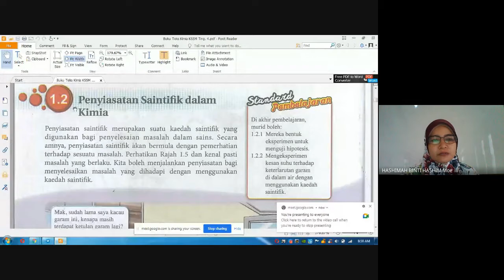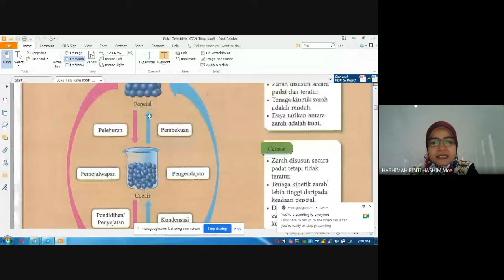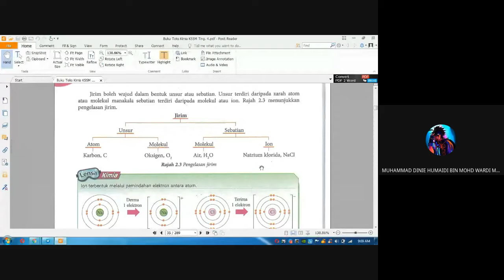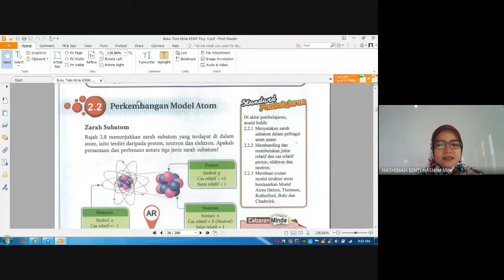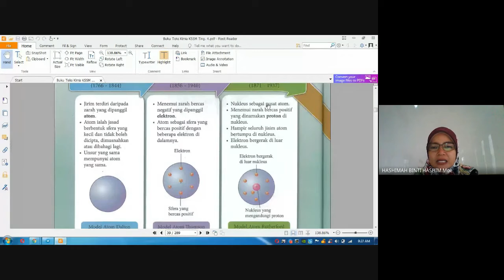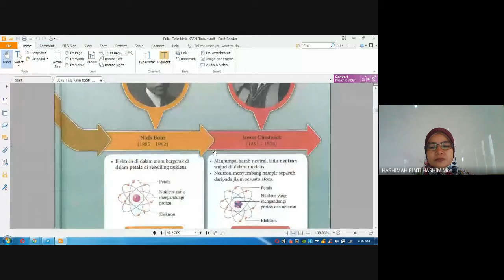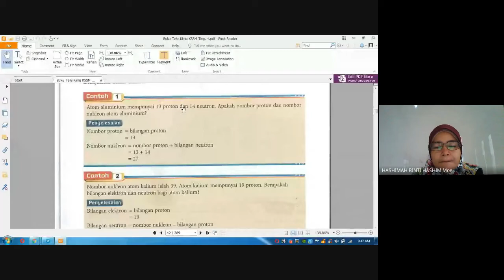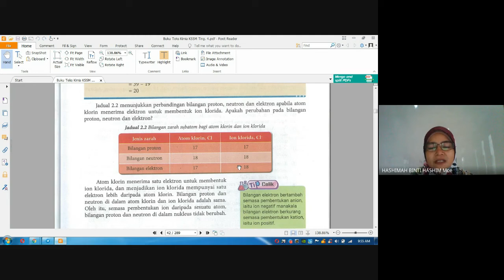STRUKTUR ATOM 1